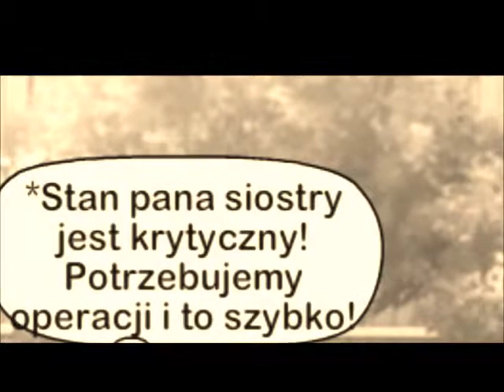Nie oceniaj ksiażki po okładce Gacha Film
Nie oceniajcie książki po okładce.